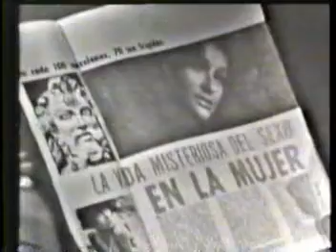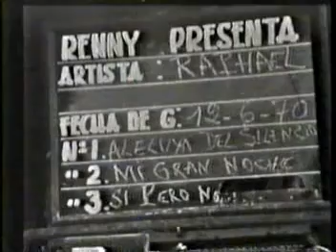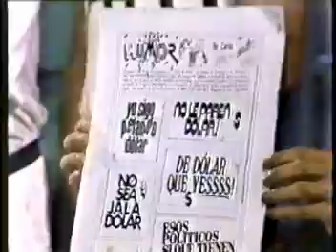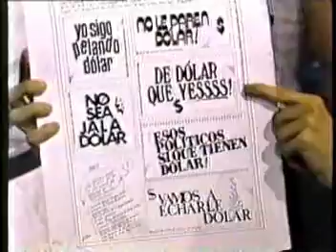FEEDBACK - GRUPO FEEDBACK PROGRAMA CALLATE SICILIA 2DA PARTE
FEEDBACK -
LUIS GOMEZ - GUITARRA
CONSTANTINO ESTEVEZ - BATERIA
EDUARDO VILORIA - TECLADO
DAVID BALTODANO - BAJO
JORGE LEON - VOZ